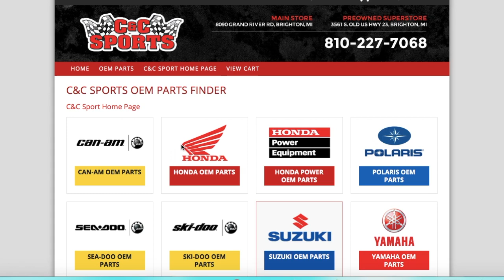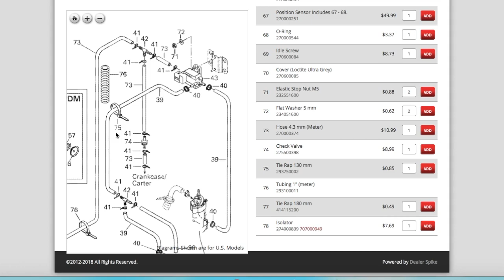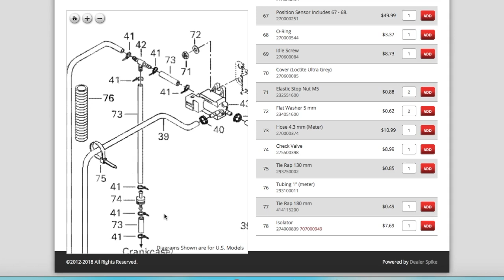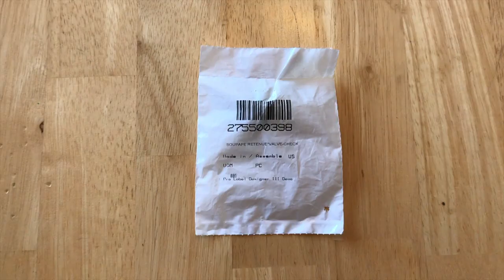Jet Ski engine running rough/sputters - Check Valve tutorial!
Check valve

Solenoid valve